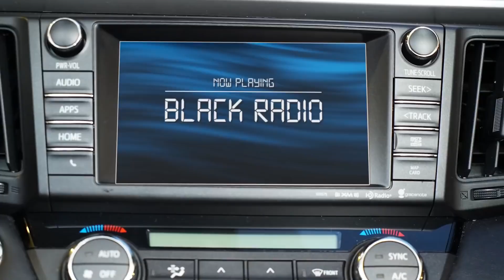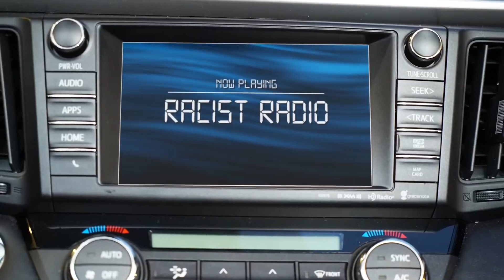Расистское радио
Racist Radio [Rus] [MVO] [Chirick]

Озвучили: Chirick, Murrzik, Leonhart, Radomyr и Daniel